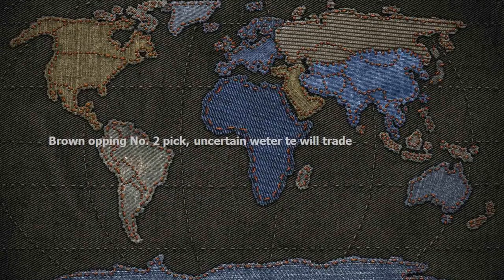Browns shopping No. 2 pick, uncertain whether they will trade